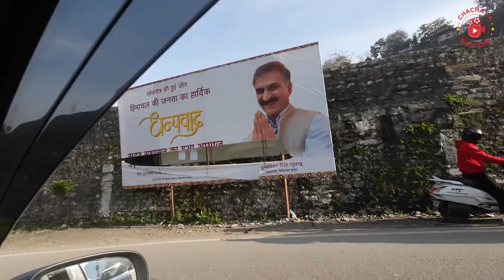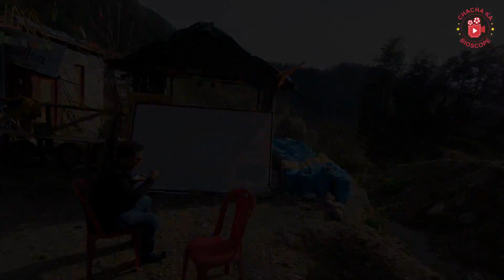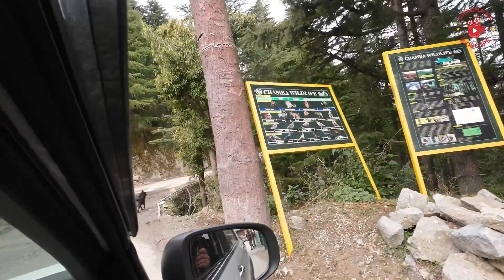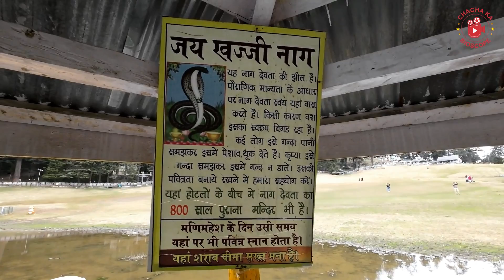Chamba to Mini Switzerland Khajjiar Himachal Pradesh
Khajjiar From Chamba | Mini Switzerland Khajjiar in Himachal Pradesh

Khajjiar From Chamba | Mini Switzerland | Places to Visit in Himachal Pradesh

CHACHA KA BIOSCOPE
Bioscope - An old word for a movie camera or movie projector (= a device for showing movies on a screen)

Mata Vaishno Devi Yatra 2023 | Vaishno Devi Tour Plan Yatra Guide | Horse Ride | Helicopter Ticket EP-6

Mini Goa in Punjab WOW Unexplored Punjab Beautiful Place to Visit Near Delhi to Full Entertainment EP-8

Dalhousie to Chamba via Bhalei Mata Mandir and Shri Chamunda Devi Mandir Chamba Himachal Pradesh EP-12